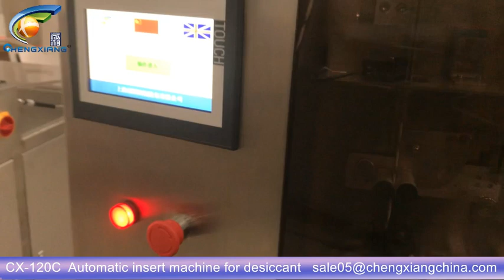Packaging machine/automatic insert machine for desiccant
Model:automatic insert machine for desiccant
Jona(Sales )

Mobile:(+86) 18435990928